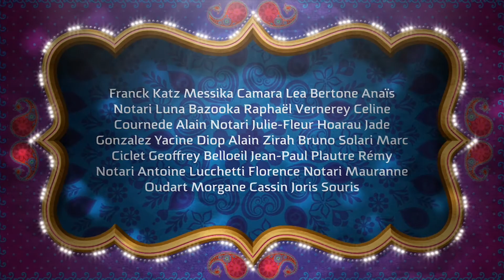DANGEROUS LADIES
Depuis la nuit des temps les hommes sont violents, à travers les guerres et toutes les formes de terrorisme. 2015 - Les femmes ont pris le pouvoir. Elles vont appliquer leur propre justice.